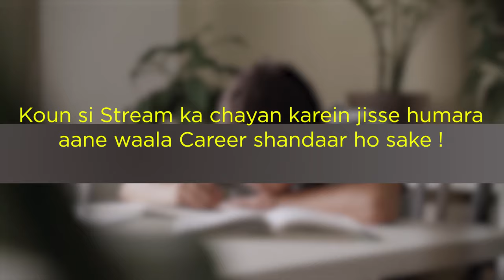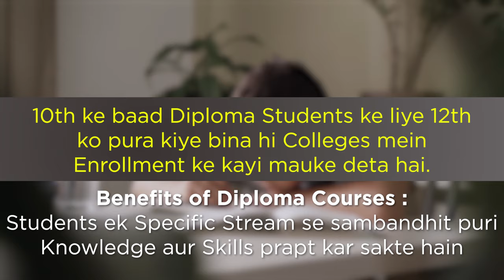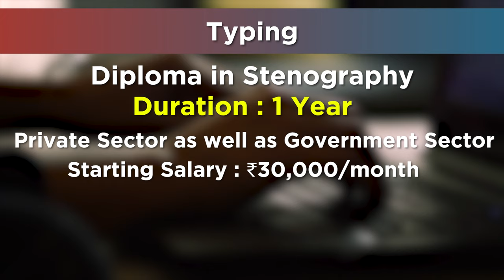10वी के बाद Best Diploma Courses?/Best Diploma Course After Class10th/Career in Diploma Courses